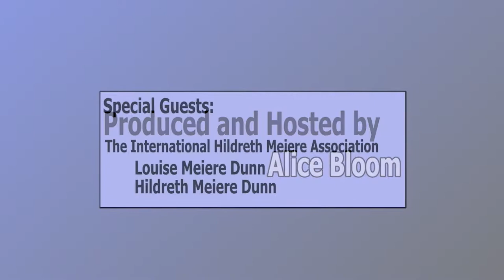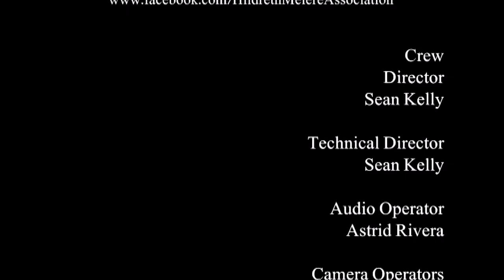A Town and Village Two LOUISE MEIERE DUNN AND HILDRETH, HILLY MEIERE DUNN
A conversation with Louise Meiere Dunn and Hildreth (Hilly) Dunn - daughter and granddaughter of the remarkable art deco artist and mosaic designer, Hildreth Meiere. Louise and Hilly have created an association to increase awareness of the work of Hildreth Meiere - which is ubiquitous in our lives. See Hildreth Meiere's mosaics at Rockefeller Center, Radio City Music Hall, Temple Emanu-El, St. Bartholomew's, The AT&T Long Distance Building and One Wall Street in Manhattan.